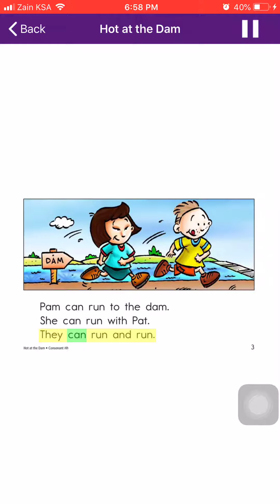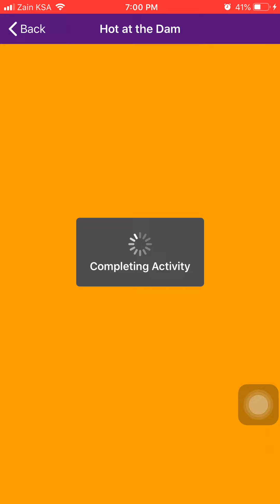11) Hot at the Dam (Short Story) ... قصص إنجليزية قصيرة للأطفال و المبتدئين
مجموعة مميزة من القصص الانجليزية الخاصة بالاطفال و المبتدئين لتعلم اللغة تحسين مهارة الاستماع